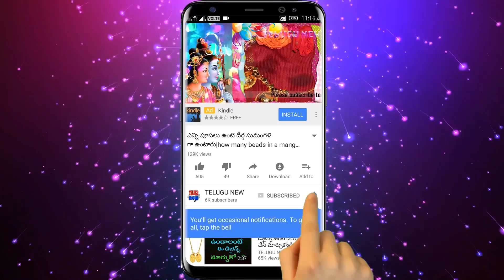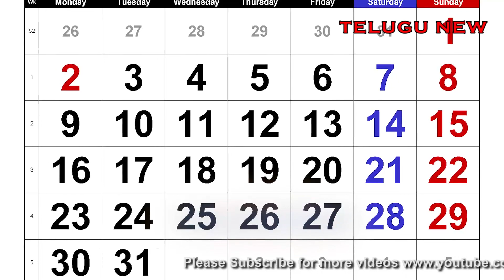లక్ష్మి దేవికి ఈ పండు పెడితే ఆర్ధిక సమస్యలు ,అప్పులు తీరి అప్పులు ఇచ్చే స్థాయికి వెళ్తారు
Telugu New లక్ష్మి దేవికి ఈ పండు పెడితే ఆర్ధిక సమస్యలు ,అప్పులు తీరి అప్పులు ఇచ్చే స్థాయికి వెళ్తారు